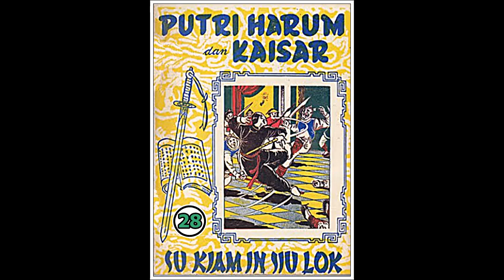Seri Cerita Silat Puteri Harum dan Kaisar Jilid 28